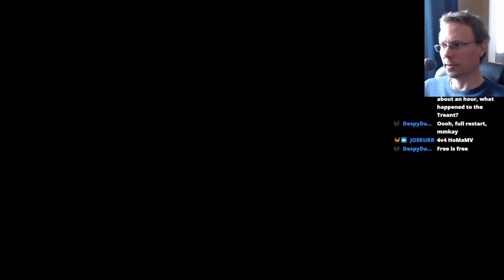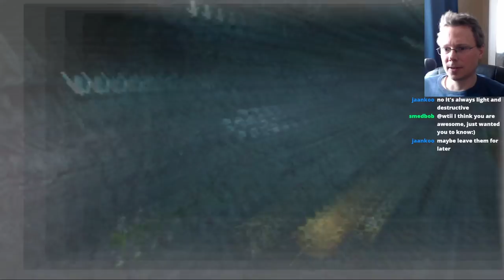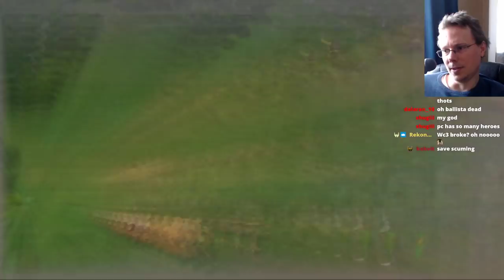Heroes of Might & Magic 5 A Tear for Ossir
WTii plays A Tear for Ossir on Heroic difficulty, a Heroes of Might and Magic 5 Scenario. My main goal is to destroy Blue first & find the Tear of Asha second!

English Lets Play of Heroes of Might and Magic V A Tear for Ossir.